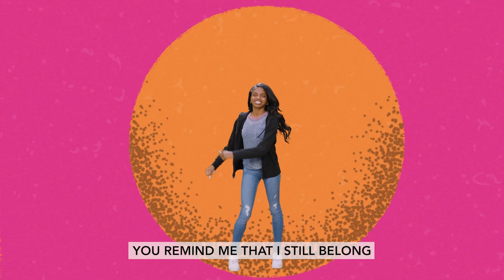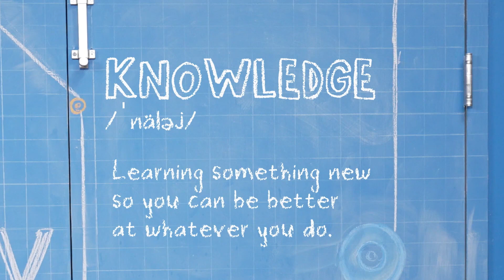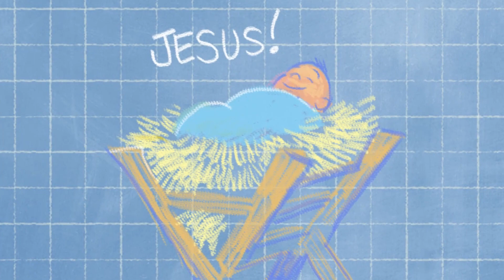ECC KOL (Grades 1st-5th) Online Curriculum 1.29.23